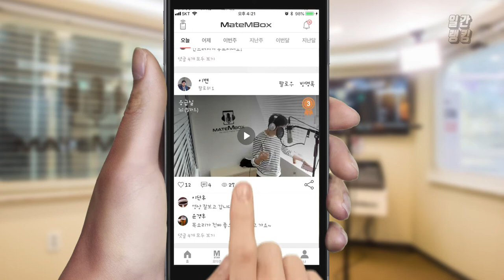메이트엠박스 일간 랭킹 TOP4 2020년 05월 01일 [Daily Ranking]